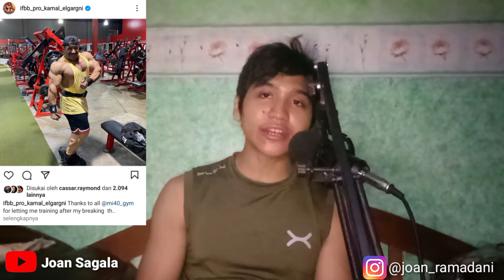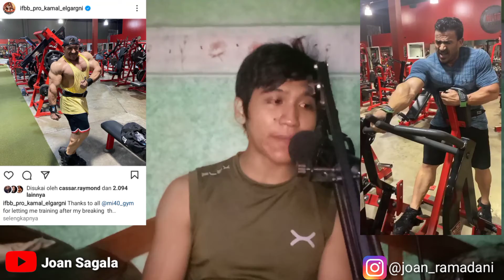Stephen Didoshak 16 Weeks Out + Kamar Elgargni Recent Update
Your daily News Today In Bodybuilding World :
- 00:43 = Stephen Didoshak 16 Weeks Out

- 02:15 = Kamal Elgargni Recent Update Physique
Follow Joan :
If you looking for Coaching for Your Workout & Nutrition Program, I'm happy to help Achieve your Goals.